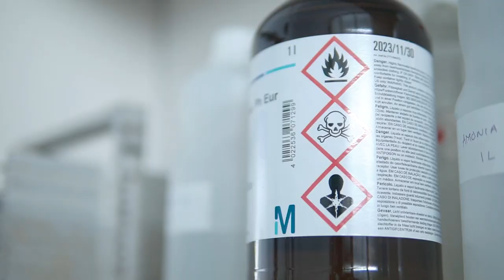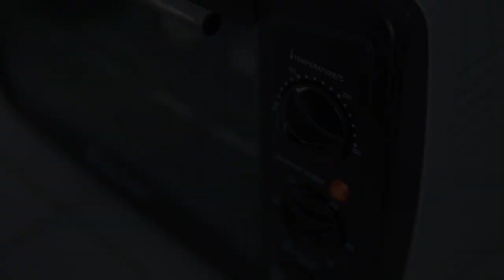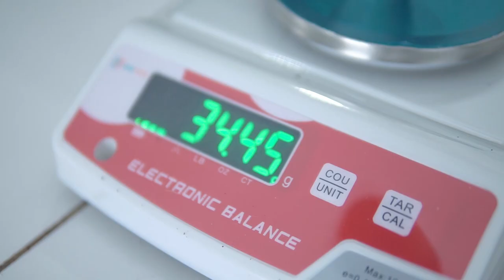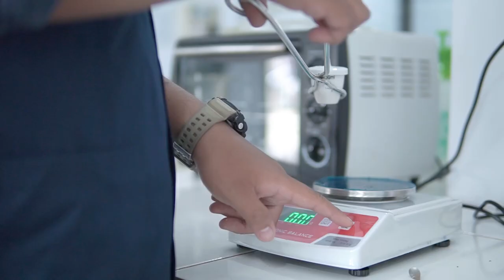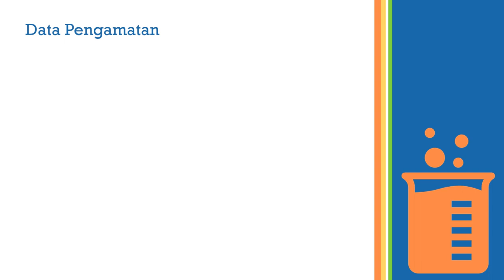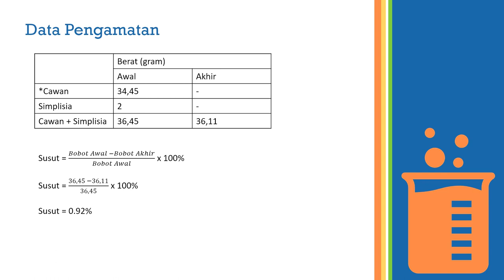Pharmacognosy Virtual Lab: Susut Pengeringan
Modul yang akan kita bahas berikutnya adalah seputar pemeriksaan Susut Pengeringan. Pemeriksaan ini bertujuan untuk melihat jumlah senyawa yang menguap selama proses pengeringan. Seperti apa prosedurnya? Simak dan pelajari video berikut ini ya.

Pharmacognosy Virtual Lab
by KBK Fitokimia FMIPA Universitas Garut
Produced by Sandhy Prasetyo